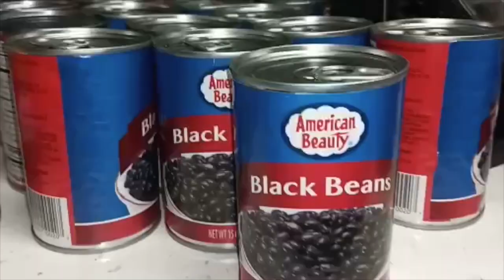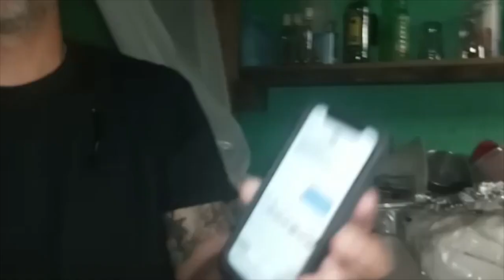Behind The Scene Video Shoot.